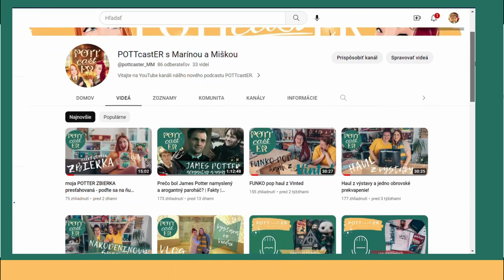BITKA O ROKFORT | Vedel by bazový prútik zničiť horcrux? | POTTcastER slovenský podcast S3E3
2. mája je výročie Bitky o Rokfort, preto sme sa rozhodli venovať sa tejto téme. Podcast sme však kvôli dĺžke museli rozdeliť na dve časti :)

O ČOM SA ROZPRÁVAME V TEJTO ČASTI:

- čo všetko Harry vedel o horcruxoch?
- Harryho posadnutosť s darmi smrti
- Rokville a vreštiace zaklínadlo
- Neodpustiteľné zaklínadlo v bystrohlavskej veži
- Percyho návrat
- Núdzová miestnosť
- Kto bojoval na koho strane

Za zvučku ďakujeme DJ AG - Harry Potter - Hedwig´s Theme DJ AG Remix